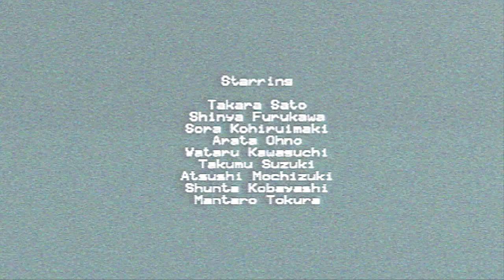Navy Blues - Diaspora skateboards vs MORTAR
Diaspora skateboards for MORATR

Starring:
Takara Sato, Shinya Furukawa, Sora Kohiruimaki, Arata Ohno, Wataru Kawaguchi, Takumu Suzuki, Atsushi Mochizuki, Shunta Kobayashi and Mantaro Tokura

Filmed by:
Shinya Furukawa
Sora Kohiruimaki
Banri Kobayashi

Edited by:
Banri Kobayashi

Living (Prod. JJJ)